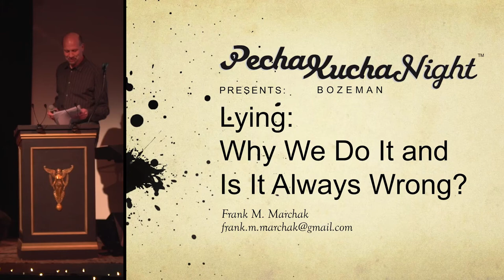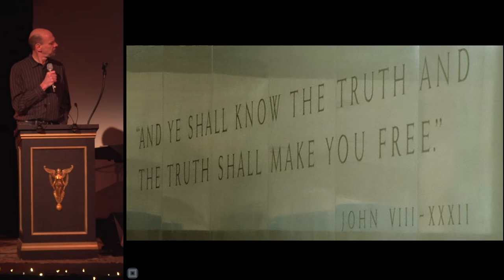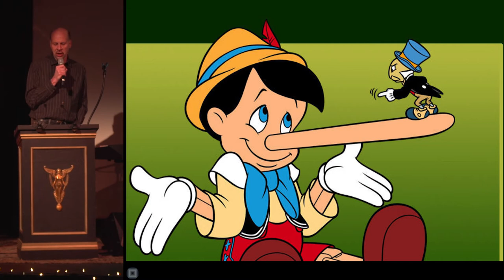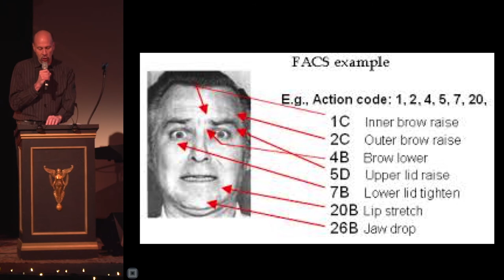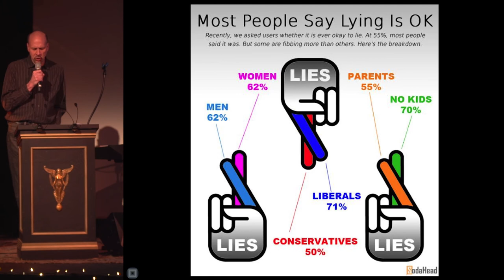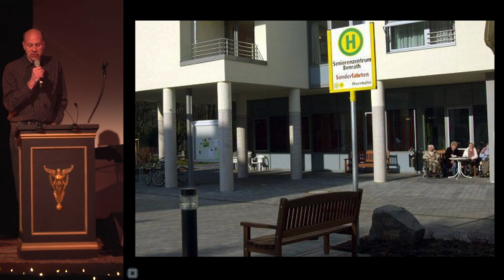Bozeman PK14 - Frank Marchak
Frank Marchak
Lying: Why We Do It and Is It Always Wrong?